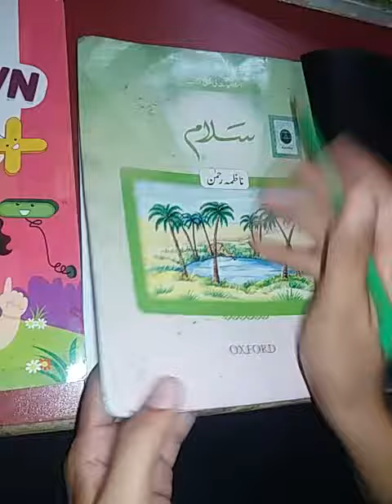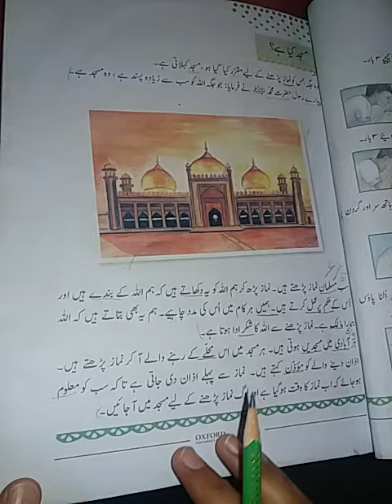Class 1 Bool Islamiyat reading